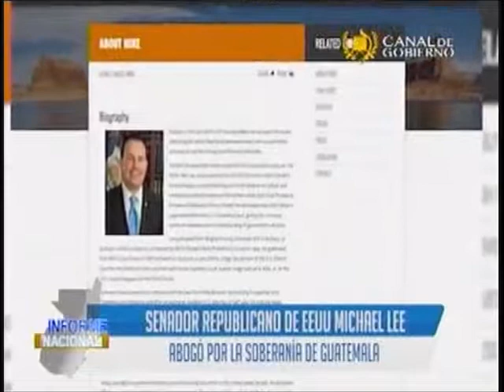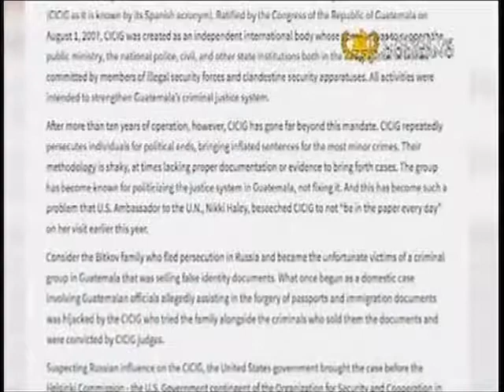EEUU Senador abogó por la soberanía CG 1959 290518